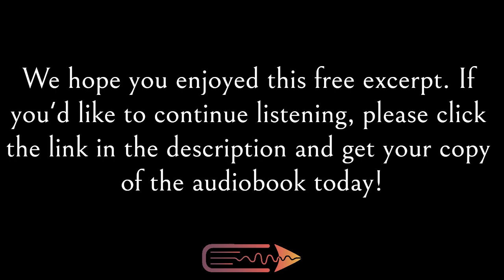Crime Mystery Audiobook | Crime Components | Free Preview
A free excerpt from Rena Winters's audiobook, Crime Components (Arizona Homicide Files Book 1), narrated by Scott R. McKinley and published by Next Chapter Audio.

GENRE: Crime Mystery

BOOK DESCRIPTION
In 1950, a missing persons report turned into one of the most suspenseful stories of a double homicide ever recorded. It was the perfect crime: no motive, no clues, and no bodies.

Against all odds, investigative reporter Gene McLain put his career on the line in pursuit of the killer, and later became known as "the greatest investigative reporter of our time", winning five Big Story awards and a Pulitzer prize. In his honor, Walter Cronkite of CBS News presented the first annual Gene McLain Scholarship Award “For outstanding work as an Investigative Reporter" at Arizona State University.

This high-tension thriller by Hollywood producer, director and writer Rena Winters is based on the true story of a man who proved that one person can make a difference.